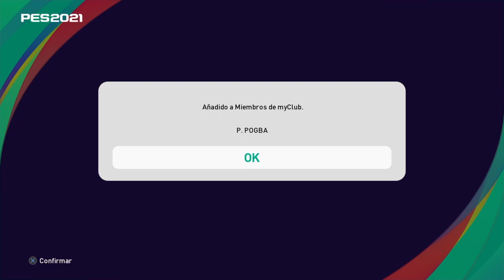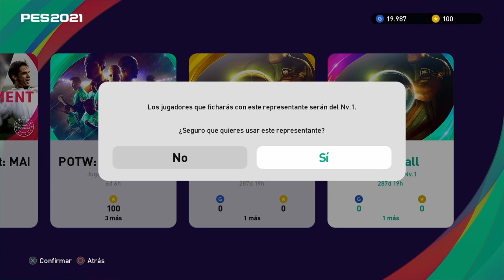eFootball PES2021 LITE - K. MBAPPÉ Y RODRYGO